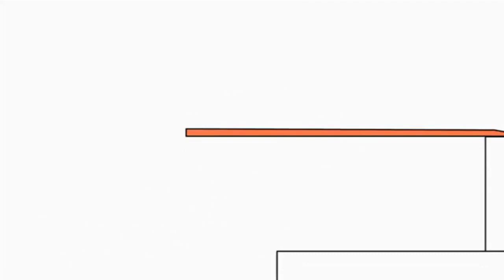13 жовтня 2021 р.